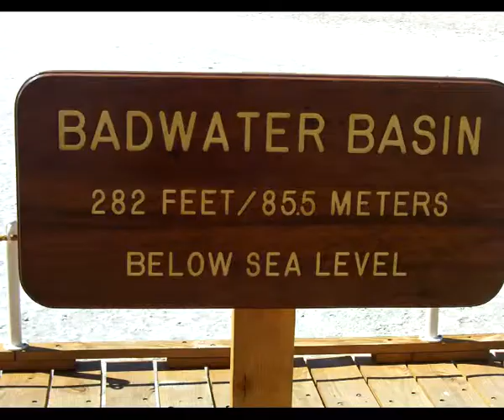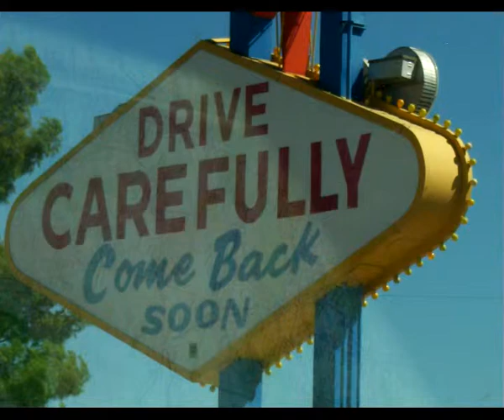DJ Majolka - Law of life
Law of life - old officious and mainstream pop(p)y shit from early bare-foot childhood of DJ Majolka.
Hoorayy for E-jay!

Pathetic and sentimental ?
NOWAY!
Romanticly disgusting ?
FOR SURE!

PHOTOS: DJ Majolka, Jean S. O'check - 2003